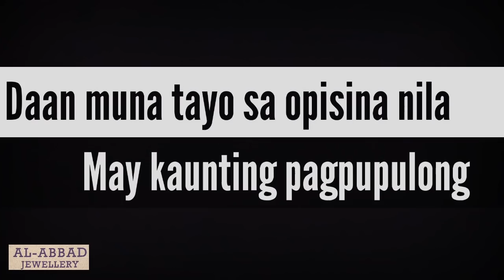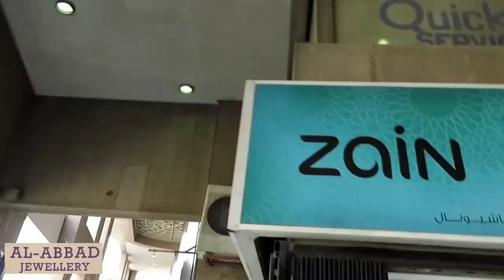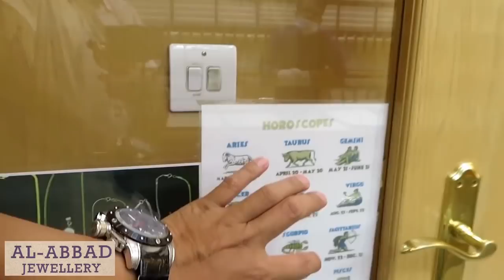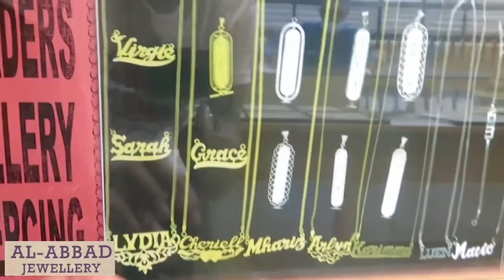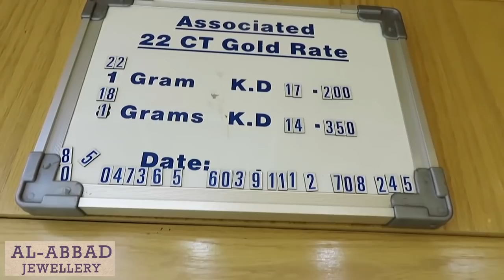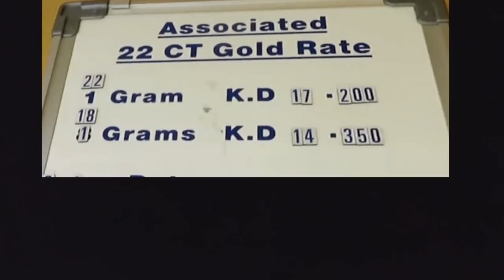EPS-136 MURANG GOLD KUWAIT GOLD MURA PARIN BA 2020?UPDATE ALAMIN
Murang bilihan ng gold sa kuwait City update

Location:Fahad Al Salem Street
Salhiya Tower
OPP K.F.C Oreedo gate
Shop no.7
Home delivery
Mr. Abhi #98848379
 22 karats 17.200 kd per grams
18 karats 14.350 kd per grams
everyday po nababago po ang presyo ng gold minsan tumaas minsan bumababa..

AL ABBAD JEWELLREY PAGES: